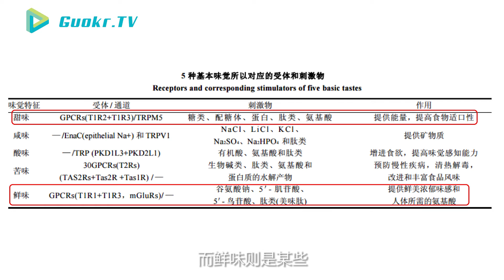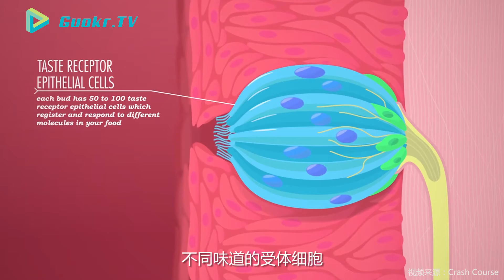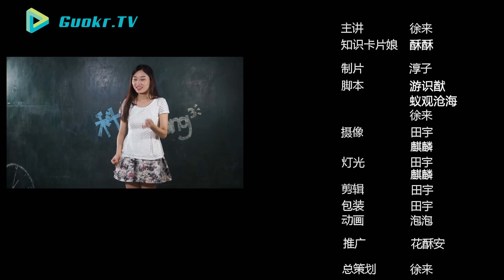辣不是一种味觉，那它是啥？科学带你BangBangBang！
味觉到底有几种？辣味不是一种味觉？味觉地图真的存在吗？本期科学BangBangBang跟你来聊一聊味觉！